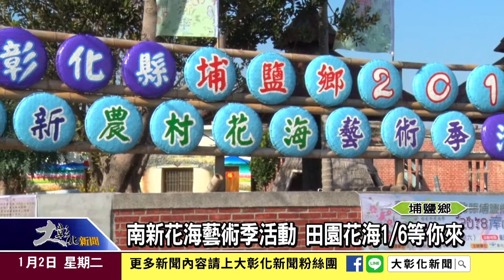1070102休耕地種波斯菊 花海綻放美不勝收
趁著第二期稻作收割完畢後，埔鹽鄉南新村為了活用休耕的農地，把村內大約十公頃的農地，種波斯菊、向日葵，現在波斯菊花正盛開，1月6日南新社區農民公園將舉辦花海藝術季活動，歡迎民眾來這賞花、品嘗農特產品。